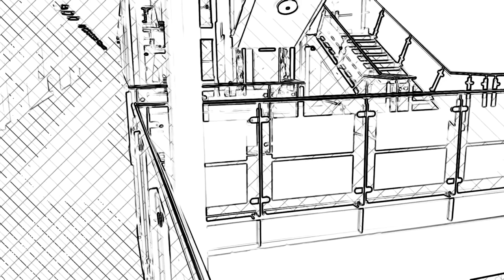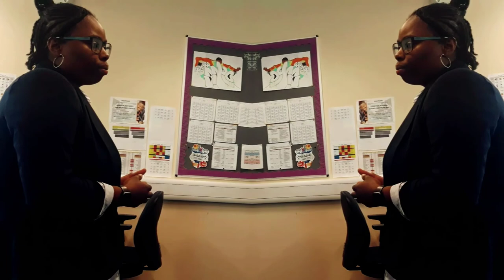Your "Wellbeing and Welfare" tour of Harris Boys' Academy East Dulwich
A look at the heart of our school - how we look after your wellbeing and your welfare. Meet Ms Watson, Student Welfare Manager, and our four behaviour learning leaders.